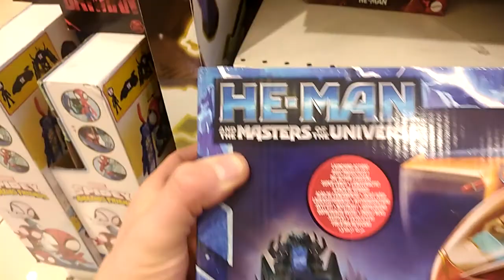Ankara Ankamall Oyuncak'a "40. Yıl Özel He-Man Figürü Gelmiş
He-man Retroplay Unboxing